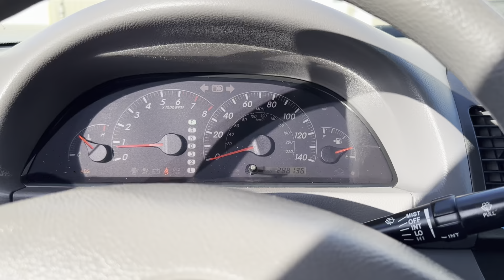2005 TOYOTA LE HAMMERDOWN AUCTIONS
December SPECIAL Auction *Zero Internet Premium*!